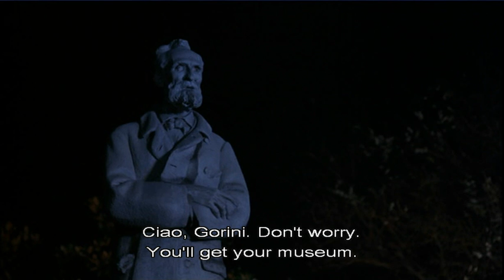Bianco Rosso e(Adriano Celentano) part 6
MORE PARTS COMING!